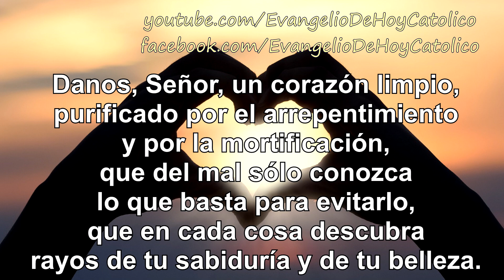Oración para abrir mi corazón a Dios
Queridos hermanos, hoy les traigo una oración hermosa. Se trata de un plegaria muy corta, pero muy profunda, que nos ayudará a ponernos en las manos del Señor.
He encontrado ésta hermosa oración para abrir mi corazón a Dios, y al hacerla me ha dado mucha paz y tranquilidad, por ello es que quiero compartirla con todos ustedes.
No dejes de tomarse tan solo un minuto para abrir su corazón a Dios!